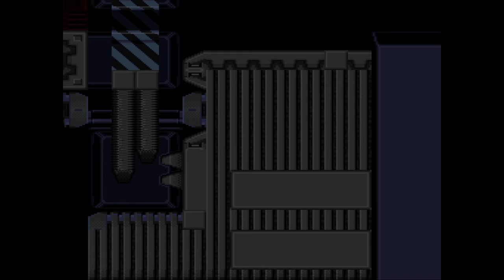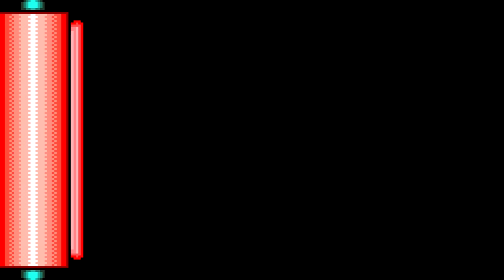The Most Expensive SNES Games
Time to list off and review the five most expensive, Super Nintendo games.  Cartridges only edition!  Are they worth the current-day asking price?  Or are these all over-priced junk?  See for yourself, but I'll give you my opinion at the end of each segment.  (This list includes only GAMES, not obscure military simulations, exercise peripherals or limited championship carts of previously released games.  By the time this video comes out, prices for games may have changed.)

Thanks to Jessica Thomas for helping me film every camera segment and designing the bokeh shapes.  I could not have done this without you!

Like those cool jets?  Go to the Pacific Aviation Musuem at Pearl Harbor in Hawaii!  They have a much wider collection than presented here.  They were gracious enough to let me film on location at Ford Island, so please visit their website and check them out

Thanks go to Luke from LTShowcase.  Please visit his channel to see more of this great guy

And props to Rewind Mike for lending his voice YET AGAIN to one of my videos.

This channel is still alive thanks to your continued support.